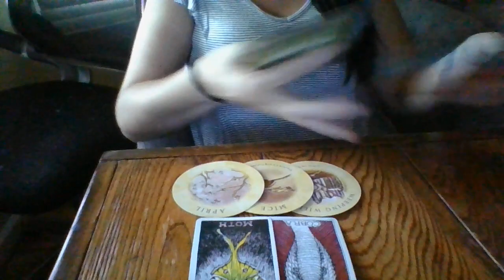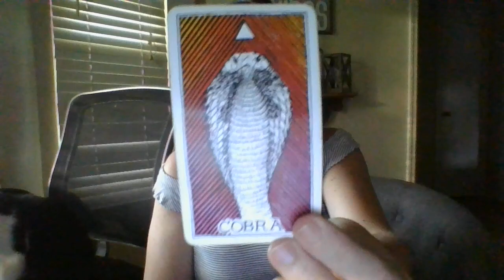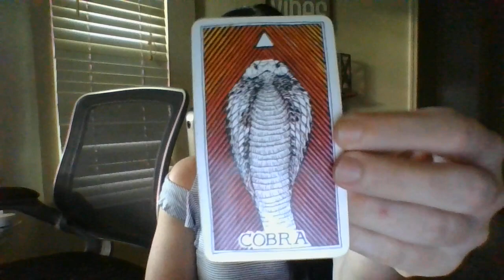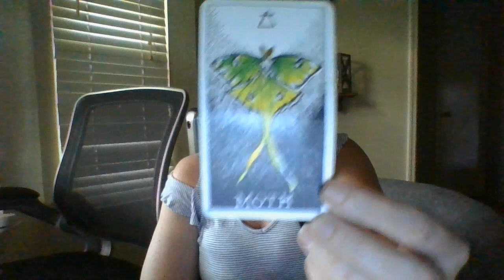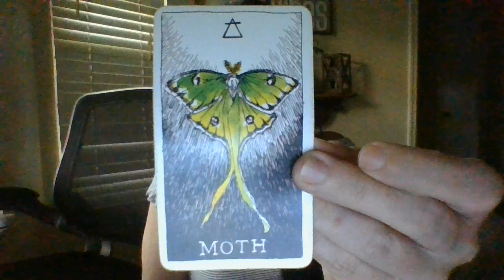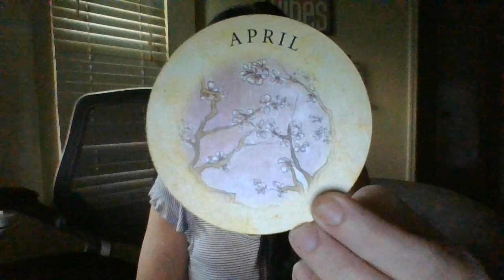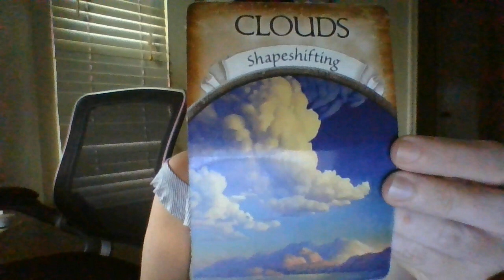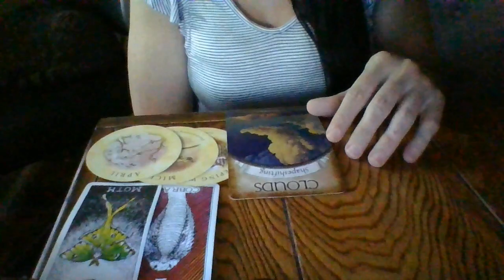11/7-11/14/22-TAURUS-AWELLRESPECTEDMEMBEROFANEASTCOASTGANGISABOUTTO"INFILTRATE"ALCITIES!GOV'TSECRETS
Gifts: 13905 Creely Drive SW HSV, AL 35803